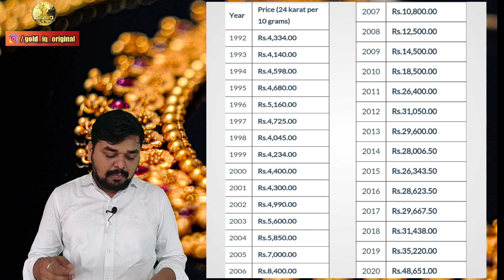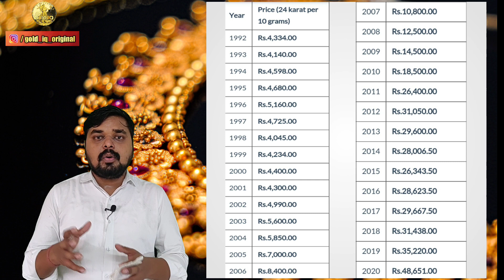How to buy gold #1।इतना महंगा होने के बाद भी गोल्ड खरीदने में फायदा है। Gold IQ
महत्वपूर्ण सुचना :- गोल्ड के प्राइस रोज दोपहर 12 से 1 बजे के दरमियान हमारे कम्युनिटी टैब में अपडेट होंगे तो अभी तक अपने चैनल सब्सक्राइब नही किया है तो करले ताकि रोज गोल्ड के प्राइस आप तक पहुच सके।